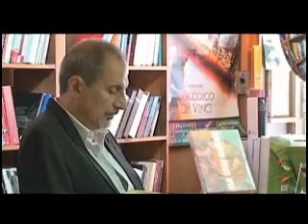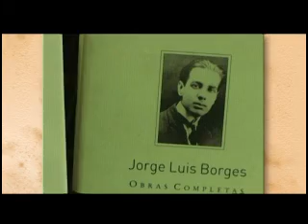017 - Textos Recobrados - Jorge Luis Borges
El Señalador - Libros y cultura
Ciclo de microprogramas sobre literatura emitido por Canal 7 de Neuquén durante el año 2009.
Una Produccion de El Abrelatas